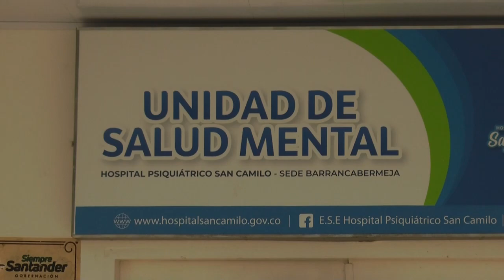San camilo realizo jornada de salud mental en Barrancabermeja